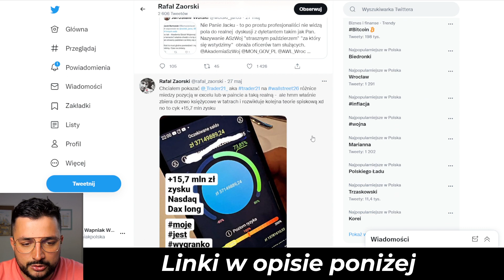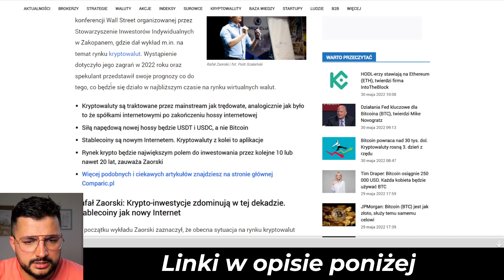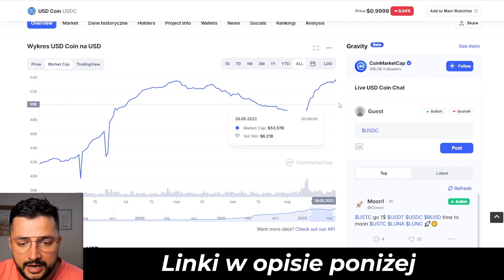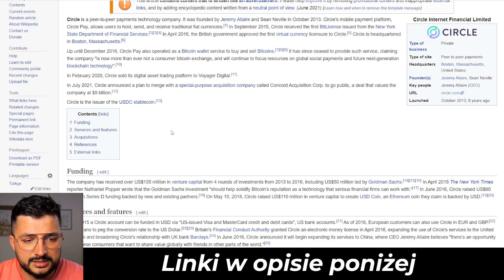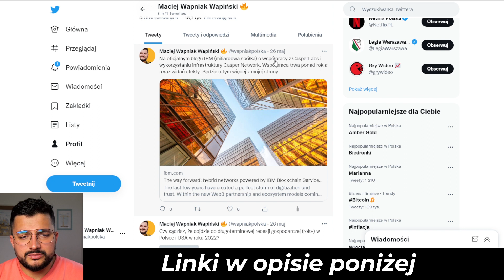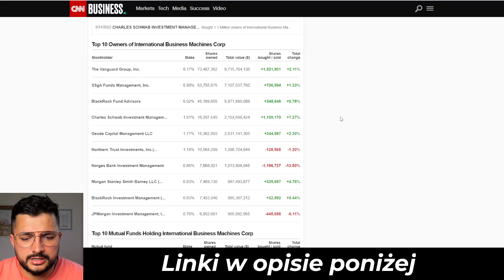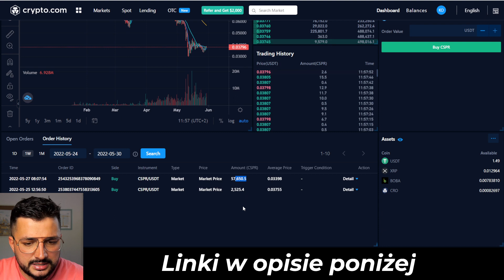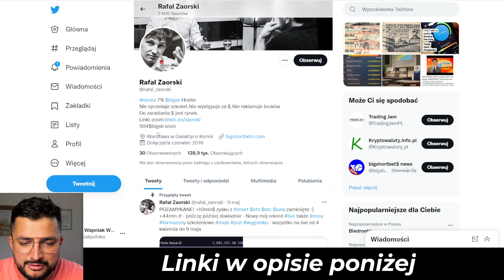CEBULLION RAFAŁ ZAORSKI || CIRCLE BLACKROCK USDC CASPER NETWORK